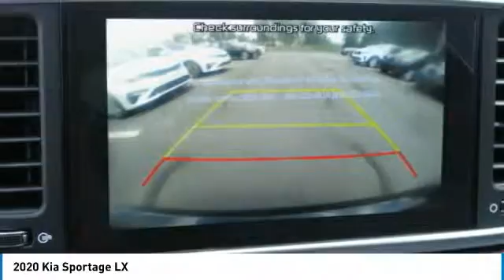2020 Kia Sportage McDonough GA 5116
2020 Kia Sportage LX

Sons Kia
100 Sons Drive

Pick up this Black Cherry 2020 Kia Sportage, available today at Sons Kia. This could be the one you've been searching for. Contact the dealer at (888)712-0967 and take it home today!